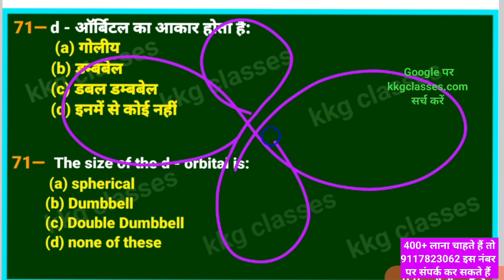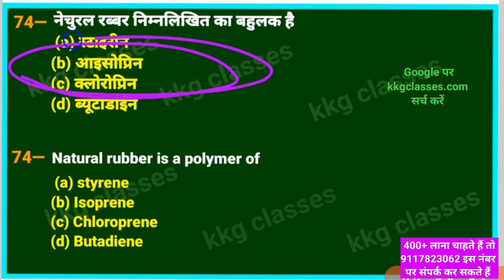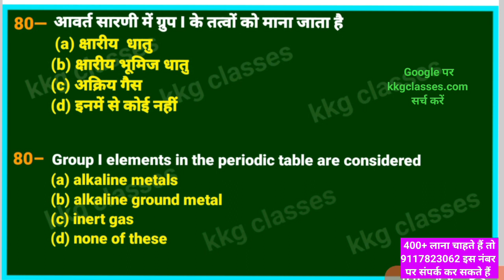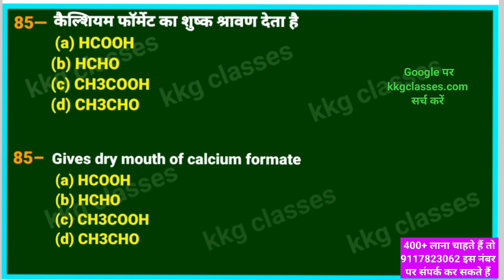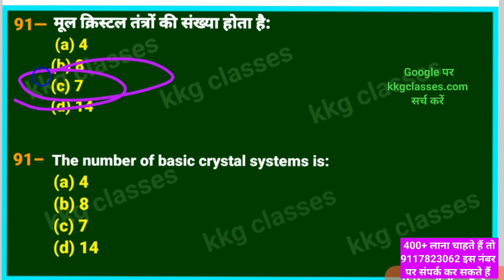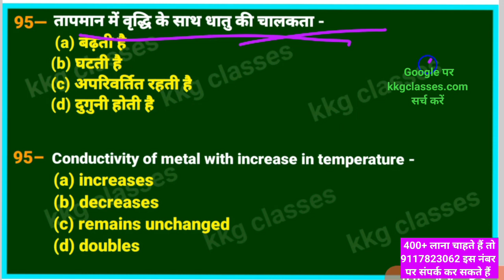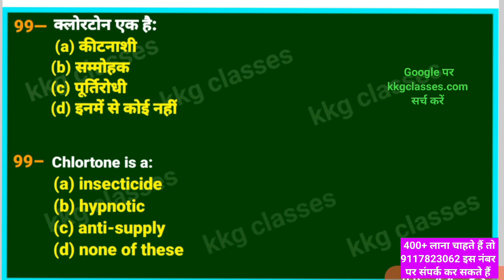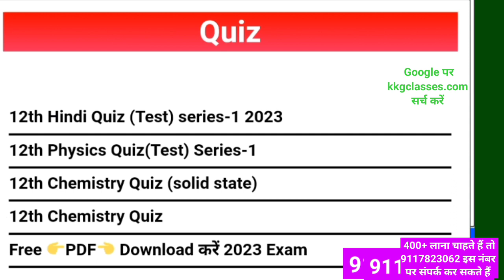Mvvi objective question 2024 12th chemistry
Mvvi objective question 2023 12th chemistry || 12th chemistry mvvi objective question

PDF के लिए Join Link

Free study के लिए
Kkgclasses.com

15 vvi long ka Answer